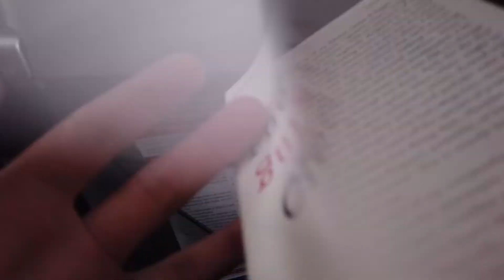Painfully Edited (Colombia Vlog 4)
Thank you to my over 1,300 subscribers for sticking through my nonexistent post schedule. If you are reading this, thank you. Been refining my videography skills by getting clients and having deadlines for my projects. So YouTube is on the backburner. Love yall!